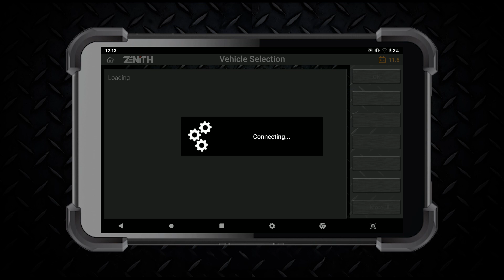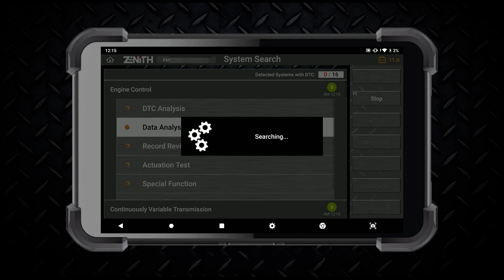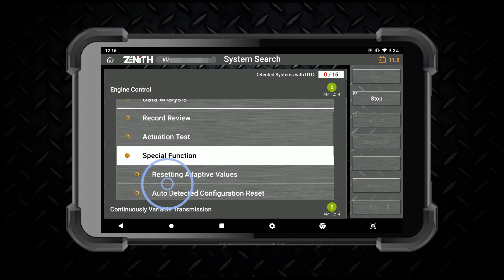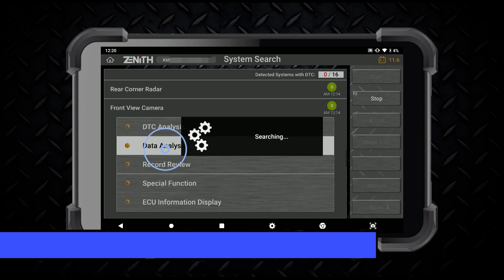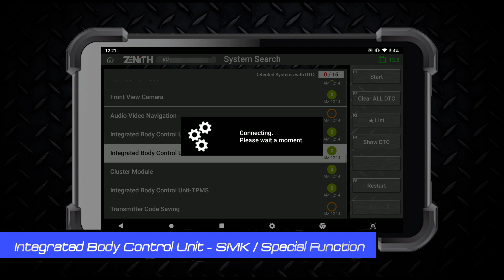2022 Hyundai Venue Function Overview with Zenith Z5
In this video, we go over functions on 2022 Hyundai Venue with Z5.

00:00 System Search
01:14 Engine System
02:50 ABS/ESP
03:23 MDPS
03:45 Front View Camera System
04:07 BCM
04:46 SMK